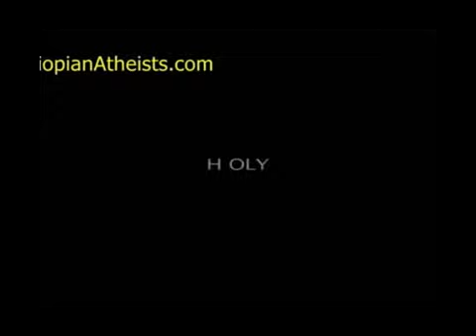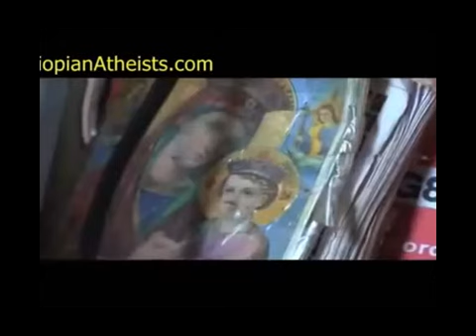Ethiopia - Ministry of Health should rescue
The Title is not the opinion of the author of the video. We take full responsibility of the changing the title of the video.
Below you will find her note about the video.
I lived in Ethiopia for five years and was always fascinated
by the widespread use of holy water. Over time I
discovered that among the educated, the rich, the
middle class, the poor - many people shared the same
belief that physical and mental illnesses, the latter
normally considered devil possession, could be effectively
treated with holy water.
For a week I lived in Father Gebremedhin's compound -
taking the daily showerings - immersing myself in the
community living around the secret site of the holy water
- to try to determine what makes these people choose
faith over modern medicine.
Anna Little